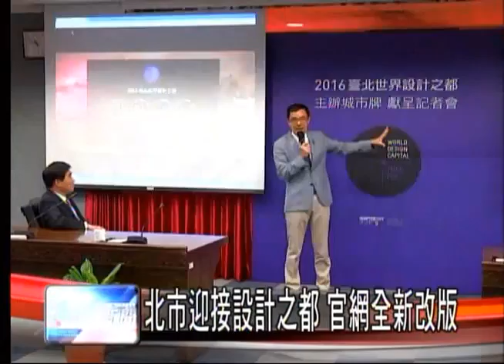北市迎接設計之都 官網全新改版